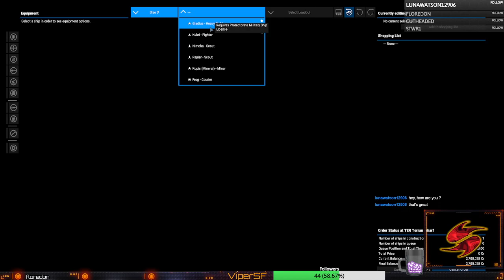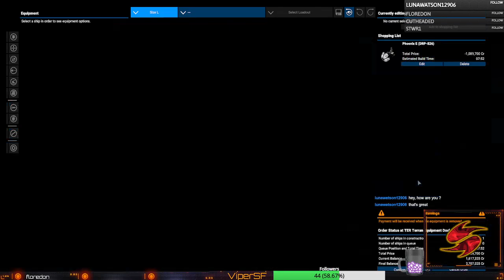X4 Timelines (Short Day)